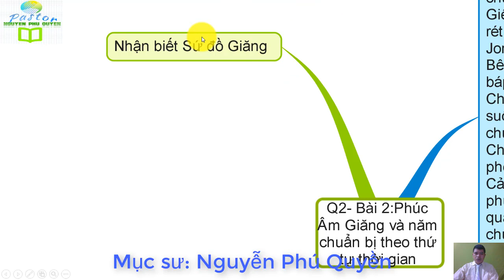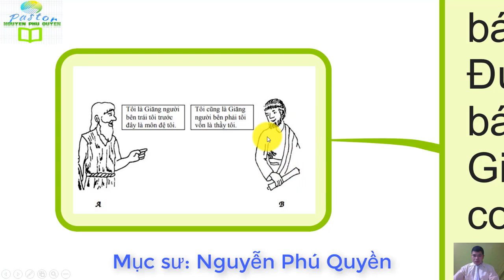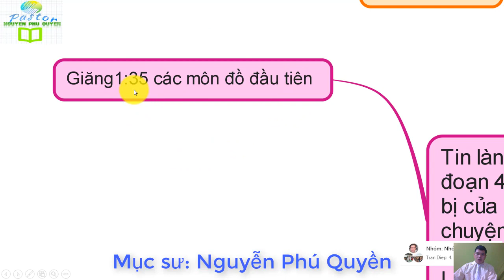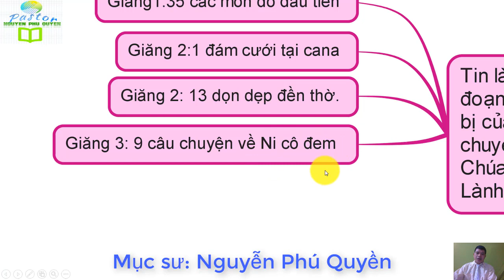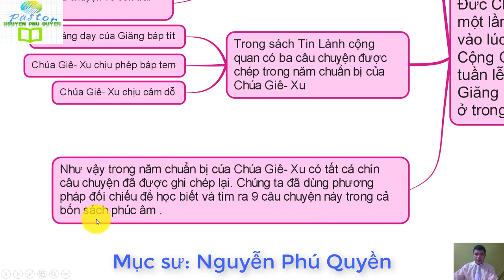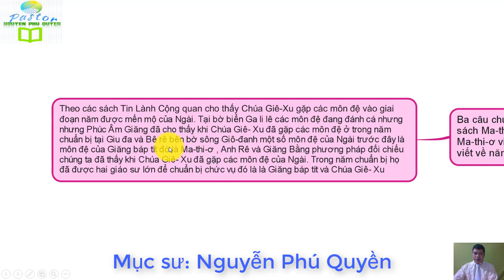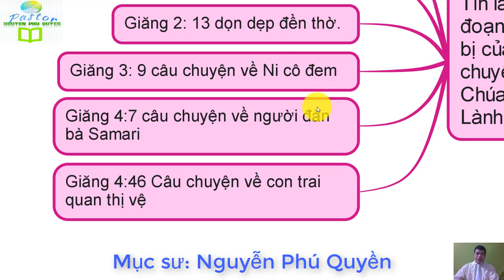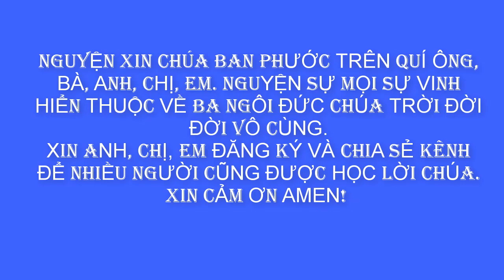Bài 2 Phúc Âm Giăng và năm chuẩn bị theo thứ tự thời gian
TRONG KÊNH QUÝ VỊ SẼ TÌM THẤY CÁC DANH MỤC:
1. NGHE ĐỌC KINH THÁNH CỰU ƯỚC (( ấn vào Link để bắt đầu)
2. NGHE ĐỌC TÂN ƯỚC BẢN TRUYỀN THỐNG 1925 ( ấn vào Link để bắt đầu)
3. GIẢI NGHĨA KINH THÁNH CÁC SÁCH KINH THÁNH (( ấn vào Link để bắt đầu)
4. BÀI HỌC KINH THÁNH HÀNG NGÀY (( ấn vào Link để bắt đầu)
5. BÀI GIẢNG KINH THÁNH HÀNG TUẦN (( ấn vào Link để bắt đầu)
- CHUYỆN HAY Ý ĐẸP
- VIDEO NGẮN

1. Phần giới thiệu      Ma-thi-ơ  1
2. Thời thơ Ấu            Ma-thi-ơ 2                      Bết -lê - hem
3. Năm Chuẩn bị       Ma-thi-ơ 3 -4:12             Na-xa-rét
4. Năm được mến mộ             Ma-thi-ơ 4:12- 13             Ca-bê-na-um
5. Năm khổ nạn                  Ma-thi-ơ 14 -27                   Giê-ru-sa-lem
6. Sau Phục Sinh                Ma-thi-ơ 28                     Môn dân, Muôn nước.
Các bạn muốn đăng ký chính thức theo học chương trình Cuộc Đời  Chúa Cứu Thế với trường Kinh Thánh Ga-li-lê